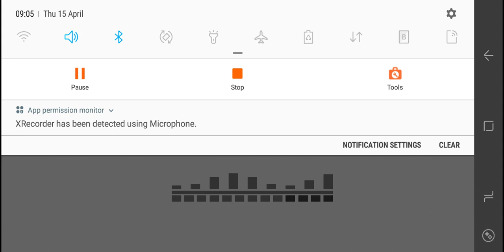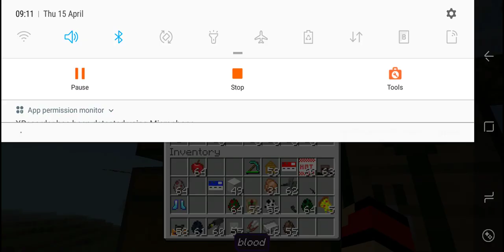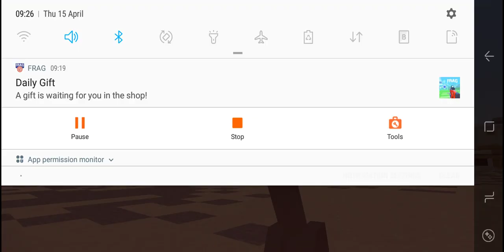brenkhamier game a minecraft on beta